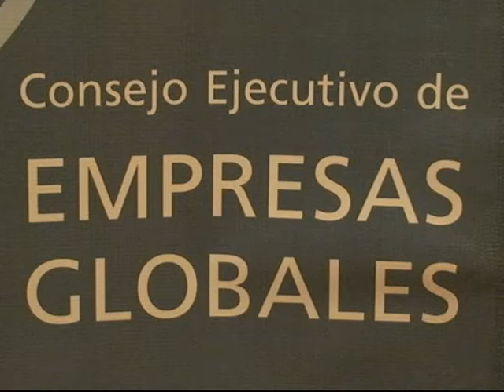Sinaloa ante Empresas Globales 2013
Sinaloa abre sus puertas a la inversión productiva y ofrece una gran cantidad de ventajas competitivas que lo hacen uno de los estados con mayor potencial y proyección de crecimiento económico en el país, afirmó el gobernador Mario López Valdez durante la reunión que sostuvo con el Consejo Ejecutivo de Empresas Globales
Ver Nota: